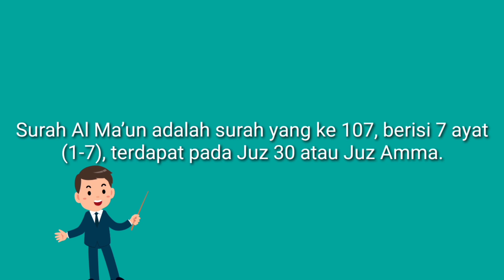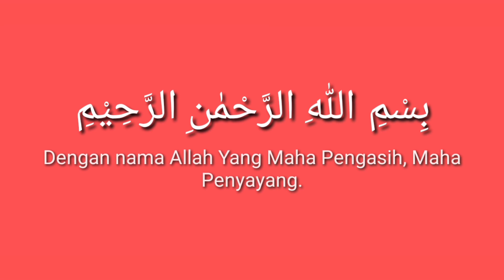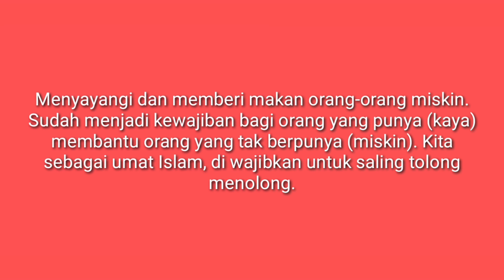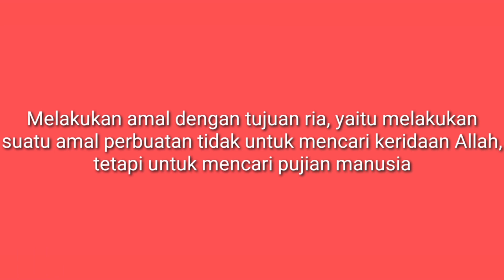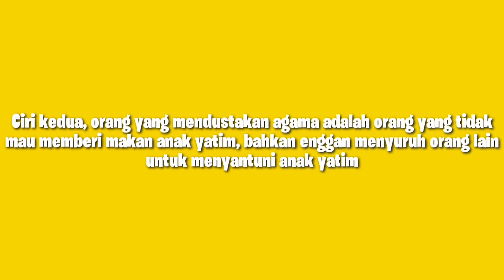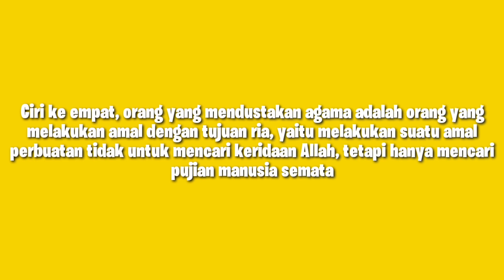PAI KELAS 5, PELAJARAN 6 : Mari Belajar al-qur'an Surah Al-Ma'un (Bagian 1)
NAMA GURU : ADAM RIZKY AKBAR